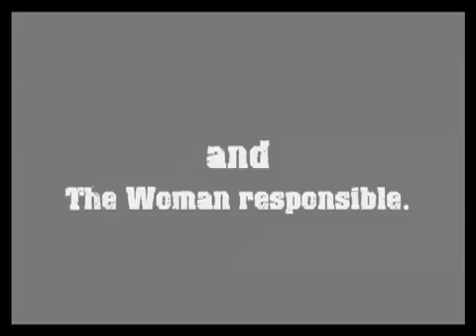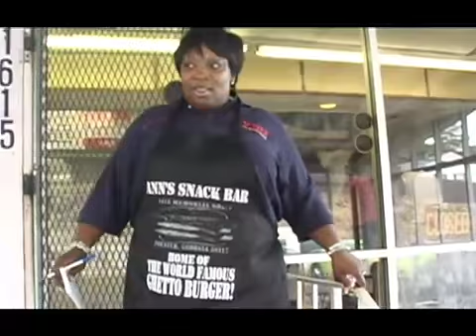Ms Ann's Snackbar with Wanda Smith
Directorz Inc. Films Presents: The Ms. Ann and Wanda Smith Reality Show Trailer
Gotta see it, It's MUST SEE T.V!
If you're familiar with Wanda Smith and / or Ms. Ann you know what to expect. Drama and Comedy!